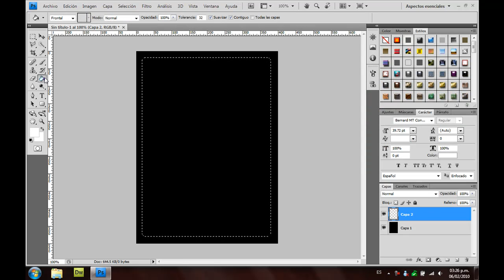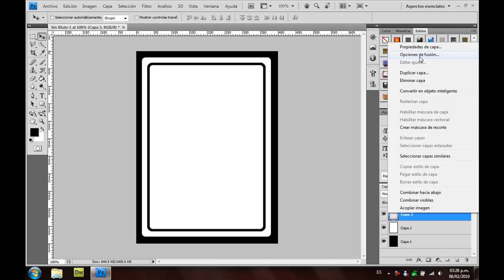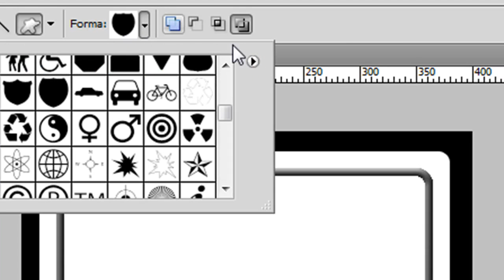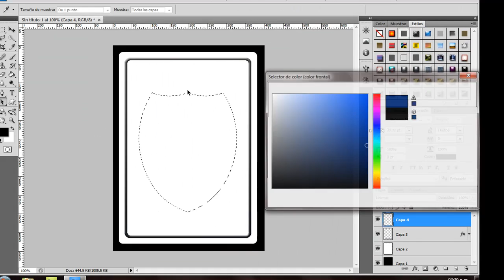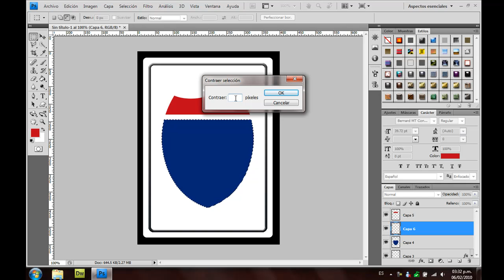Tutorial Photoshop: Señal de Carretera o logo parte 1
Un tutorial que consta de 2 pastes en este se muestra como crear una señal de carretera de la interestatal 96, se usa opsiones de fucion y modo de fucion tanvien es un tutorial que enseña a usar diferentes efectos para otras imagenes que quisieras crear.